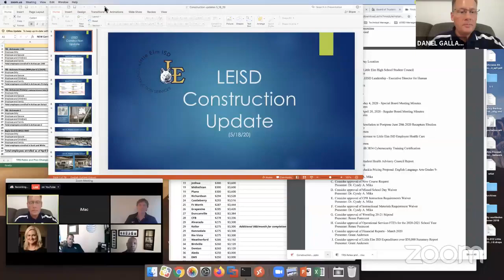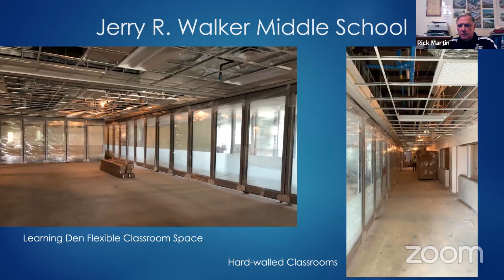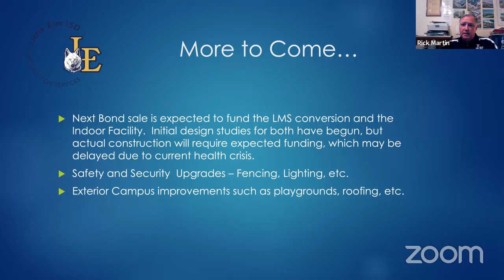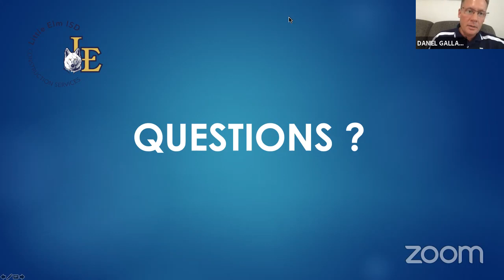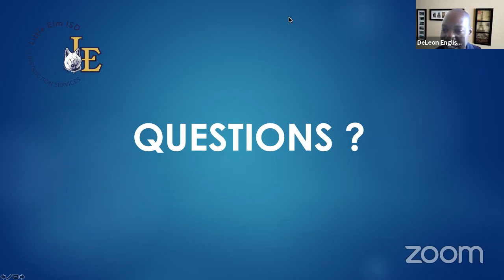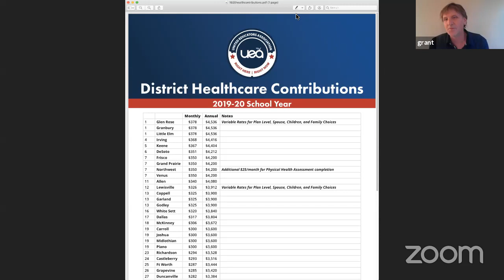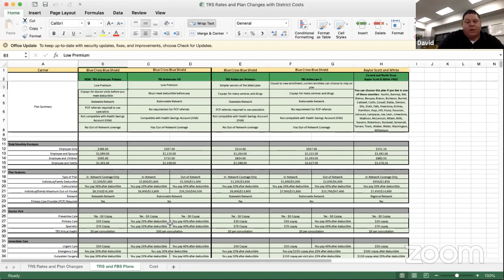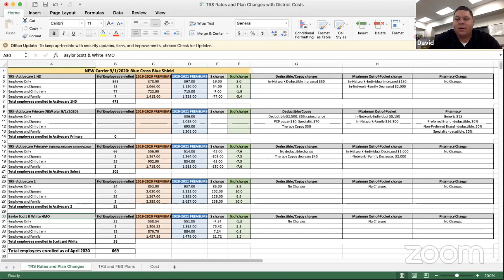Regular Board Meeting 5-18-2020